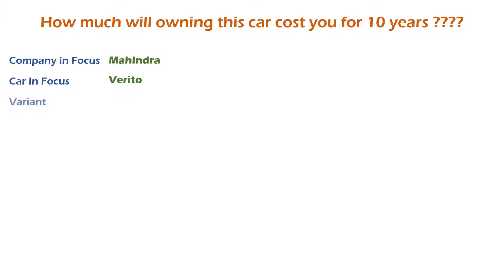Mahindra Verito (1.5 D4 BS-IV) Ownership Cost - Price, Service Cost, Insurance (India Car Analysis)